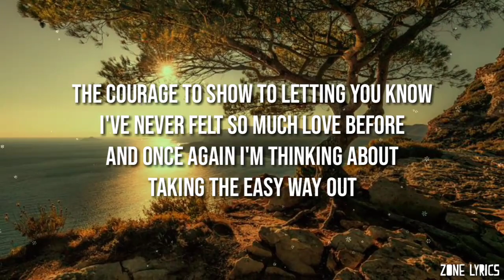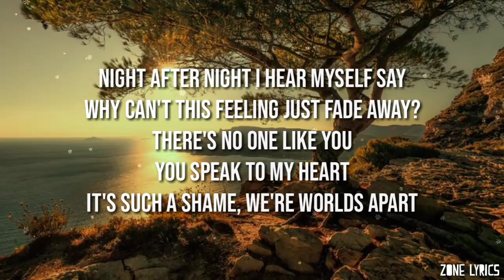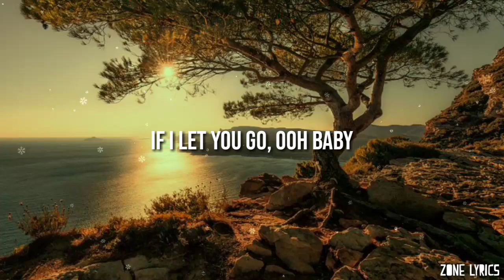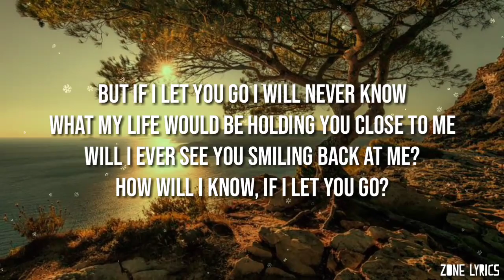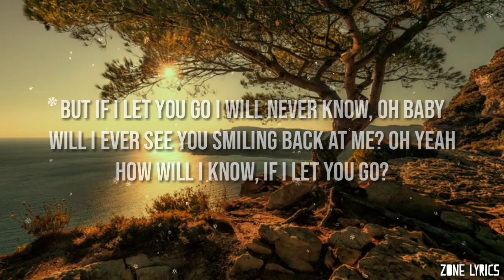Westlife - If I Let You Go (Lyrics)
Judul : If I Let You Go
Penyayi : Westlife
Tulis di komentar yang kamu mau dibuat lyrics yaa.